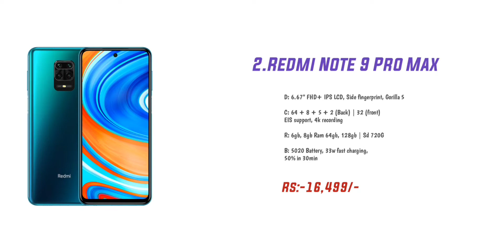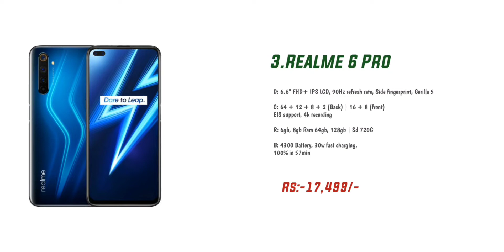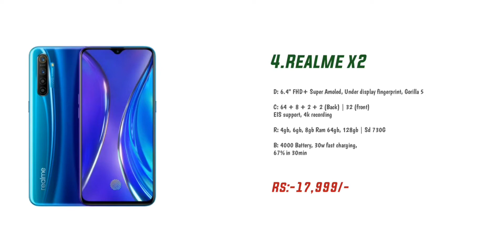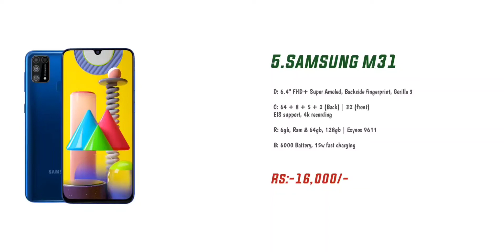Top 5 Mobiles under 15k to 20k Rupees in june & july 2020 | కొనేముందు ఖచ్చితంగా చూడండి